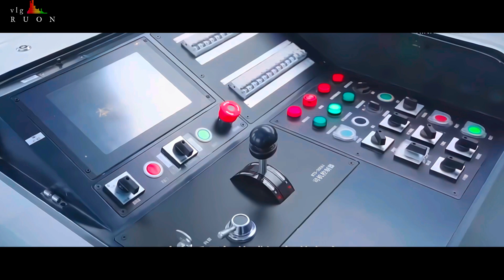Automatized Driverless SKY TRAIN Wuhan City - Documentary Vlog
🅦🅔🅛🅒🅞🅜🅔 𝙏𝙊 𝙈𝙔 𝘾𝙃𝘼𝙉𝙉𝙀𝙇»𝘺𝘰𝘶𝘳 𝙨𝙪𝙗𝙨𝙘𝙧𝙞𝙥𝙩𝙞𝙤𝙣 𝘪𝘴 𝘮𝘺 𝙢𝙤𝙩𝙞𝙫𝙖𝙩𝙞𝙤𝙣 𝘢𝘯𝘥 𝘮𝘺 𝙢𝙤𝙩𝙞𝙫𝙖𝙩𝙞𝙤𝙣 𝘸𝘪𝘭𝘭 𝘣𝘦 𝘺𝘰𝘶𝘳 𝙁𝙧𝙞𝙚𝙣𝙙ッ👫👬
𝙋𝙡𝙖𝙘𝙚 ,🌱𝙉𝙖𝙩𝙪𝙧𝙚 ,𝘽𝙡𝙤𝙜 ,𝙖𝙣𝙙🫂𝙃𝙪𝙢𝙖𝙣𝙞𝙩𝙮 𝘽𝘼𝙎𝙀𝘿 𝘾𝙃𝘼𝙉𝙉𝙀𝙇

🇳🇵𝙊𝙣𝙡𝙮 𝙀𝙫𝙚𝙣𝙩 𝙖𝙣𝙙 𝙋𝙇𝘼𝘾𝙀𝙎 𝙄 𝙑𝙄𝙎𝙄𝙏𝙀𝘿🇨🇳🇬🇧

👤𝐈𝐭'𝐬 𝐦𝐞 𝐑𝐮𝐨𝐧 𝐆𝐮𝐫𝐮𝐧𝐠 *ᴘʀɪᴍᴀʀʏ ᴀᴄᴄᴏᴜɴᴛ*

✎𝘛𝘩𝘪𝘴 𝘤𝘩𝘢𝘯𝘯𝘦𝘭 𝘪𝘴 𝘧𝘰𝘳 𝙏𝙤𝙪𝙧 𝙈𝙚𝙢𝙤𝙧𝙞𝙚𝙨, 𝙃𝙚𝙡𝙥𝙞𝙣𝙜 𝙃𝙖𝙣𝙙,
    𝘼𝙙𝙫𝙚𝙣𝙩𝙪𝙧𝙚, 𝙡𝙞𝙛𝙚 𝙑𝙡𝙤𝙜𝙨ـــــــﮩ٨ـﮩﮩ𝘾𝙤𝙣𝙣𝙚𝙘𝙩 𝙒𝙞𝙩𝙝 𝙢𝙚 𝙇𝙊𝙑𝙀𝙎♥️

𝙃𝙊𝙈𝙀 𝙏𝙊𝙒𝙉      ➤ ᴘᴇʀᴍᴀɴᴇɴᴛ ᴀᴅᴅʀᴇss ɴᴇᴘᴀʟ
                                   sᴛᴀʏɪɴɢ ᴄʜɪɴᴀ🇨🇳 & ᴜᴋ🇬🇧
𝙋𝙍𝙀𝙎𝙀𝙉𝙏             ➤ 𝚃𝚁𝙰𝚅𝙴𝙻𝙸𝙽𝙶 𝙰𝙱𝙾𝙰𝚁𝙳

🌎𝙇𝘼𝙉𝙂𝙐𝘼𝙂𝙀𝙎  ➧ 🇳🇵𝙉𝙚𝙥𝙖𝙡𝙞 , 🇬🇧𝙀𝙣𝙜𝙡𝙞𝙨𝙝 , 🇰🇷𝙆𝙤𝙧𝙚𝙖𝙣
                                    🇨🇳𝘾𝙝𝙞𝙣𝙚𝙨𝙚 , 🇮🇳𝙃𝙞𝙣𝙙𝙞

𝙄𝙉𝙏𝙀𝙍𝙀𝙎𝙏𝙀𝘿 𝙄𝙉  ➤ 𝙥𝙝𝙤𝙩𝙤𝙜𝙧𝙖𝙥𝙝𝙮, 𝙫𝙞𝙙𝙚𝙤𝙜𝙧𝙖𝙥𝙝𝙮, 𝙏𝙧𝙖𝙫𝙚𝙡 𝙃𝙞𝙠𝙞𝙣𝙜, 𝙋𝙡𝙖𝙮𝙞𝙣𝙜 𝙈𝙪𝙨𝙞𝙘 𝙎𝙞𝙣𝙜𝙞𝙣𝙜 𝘼𝙣𝙙 𝙃𝙚𝙡𝙥𝙞𝙣𝙜 𝙋𝙖𝙞𝙣𝙚𝙙 𝙋𝙚𝙤𝙥𝙡𝙚𝙨 & 𝘼𝙣𝙞𝙢𝙖𝙡𝙨🐕
🅝🅞🅣🅔✎ 𝙔𝙤𝙪𝙏𝙪𝙗𝙚 𝙏𝙚𝙖𝙢𝙨♥️ 𝘼𝙘𝙘𝙤𝙧𝙙𝙞𝙣𝙜 𝙈𝙮 𝘾𝙝𝙖𝙣𝙣𝙚𝙡 𝙉𝙄𝘾𝙃𝙀 𝙄'𝙫𝙚 𝙎𝙝𝙤𝙩 𝙊𝙧𝙜𝙖𝙣𝙞𝙘𝙖𝙡𝙡𝙮 𝙊𝙧𝙞𝙜𝙞𝙣𝙖𝙡 𝙑𝙞𝙙𝙚𝙤𝙨 𝙖𝙣𝙙 𝘼𝙙𝙙𝙚𝙙 𝙑𝙖𝙡𝙪𝙚 𝘽𝙮 𝙈𝙮 𝙎𝙞𝙙𝙚 𝘼𝙘𝙘𝙤𝙧𝙙𝙞𝙣𝙜 𝙔𝙏 𝙋𝙊𝙇𝙄𝘾𝙄𝙀𝙎
𝘛𝘏𝘈𝘕𝘒𝘚 𝘛𝘰 𝘈𝘤𝘤𝘦𝘱𝘵𝘦𝘥 𝘍𝘰𝘳 𝘠𝘖𝘜𝘛𝘜𝘉𝘌 𝘗𝘈𝘙𝘛𝘕𝘌𝘙
ʀᴇᴘʀɪɴᴛɪɴɢ ᴡɪᴛʜᴏᴜᴛ 𝐕𝐋𝐆-𝐫𝐮𝐨𝐧 ᴀᴜᴛʜᴏʀɪᴢᴀᴛɪᴏɴ ᴘʀᴏʜɪʙɪᴛᴇᴅ🚫

futuristic Optics Valley sky train

Hello Everyone.
this is VLG-ruon.
and, Iam going to explore the China's first commercial sky train Station of Wuhan City
and It is Connected to Six Stations for Public Transportation.

China's first commercial sky train opened to the public in central China's Wuhan City, Hubei Province, on Tuesday.

This is the China’s first driverless sky train had run on May 9 2023, in Wuhan’s hi-tech park.
This is the country’s first commercial sky train, and it was opened to the public in 2023

The train has maximum speed of 60 kilometers per hour, the driverless sky trains move around on a 10.5 kilometer-long aerial track in Wuhan's Optics Valley,
a hub for technology companies.
This suspended monorail provides a new option for urban public transportation.

The first phase of the line features six stations.
The two-carriage car can hold maximally 220 people.
The car can add more carriages depending on the passenger flow.
There is a transparent glass floor on the car so that passengers can see the city under their feet.

its full automation from door operations and station entry to exit, the entire process is hands-free and controlled by advanced technology

The monorail is similar systems can be found in countries like Japan and Germany.

Compared to traditional railways or double-track subways, monorail trains offer a smoother ride and effectively eliminate interference from other traffic and pedestrians.

I will be back with another Exciting Place Documentaries and My Vlogs.
VLG-ruon
Music from uppbeat
City
Cityscape
Sky Train
Technology
Destination
Wonderful
Tourism
Scenery
Tourist Place
Beautiful Places
China
Nepal
Documentary
Tourist Place
Landscape